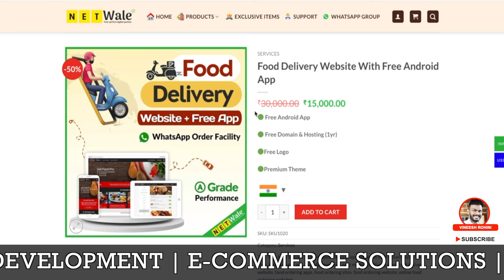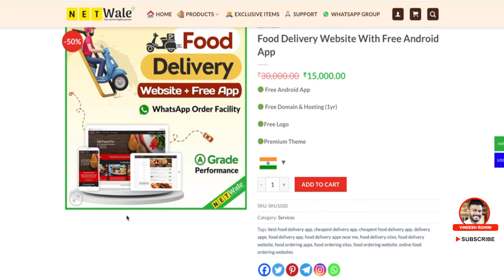Online Business Idea - Start Your Food Delivery Business From Home - Earn 30K Monthly - Business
Guyz, Today we will talk about a Online Business Idea
online business ideas - best online businesses to start in 2024 | online business ideas
online business ideas - 8 best online business ideas | business ideas 2024 |
best online business idea to start in 2024 (for beginners).

online business ideas business ideas